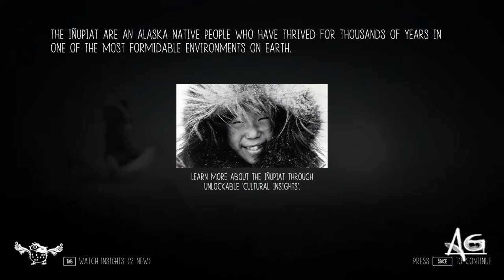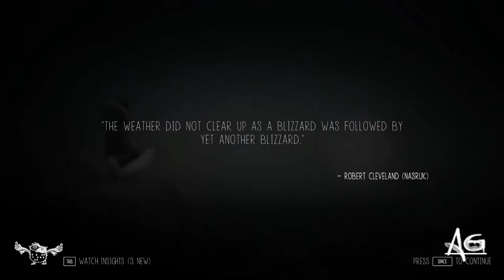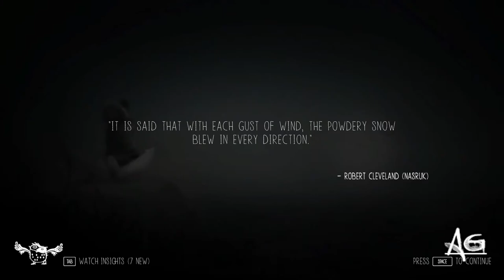Never Alone (Kisima Ingitchuna) walkthough gameplay 2021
NeverAlone(Kisima Ingitchuna)

ALIGAMING
ALI GMAING
aligaming
ali gmaing